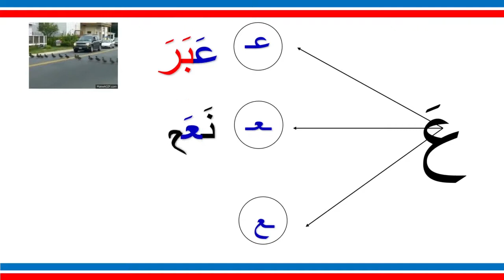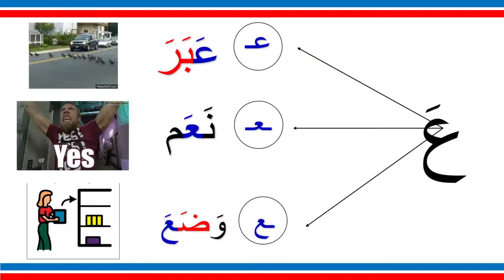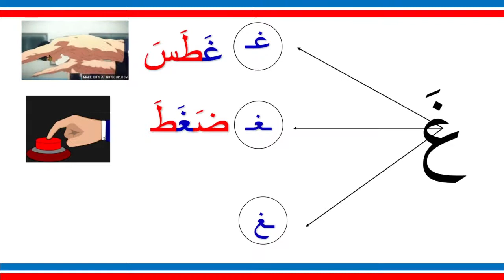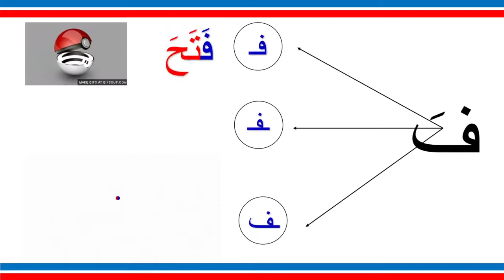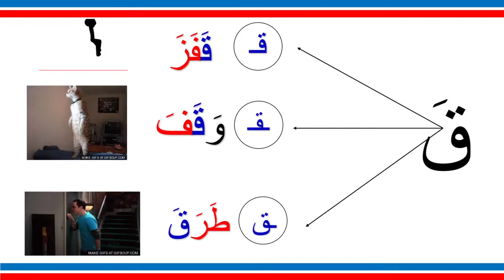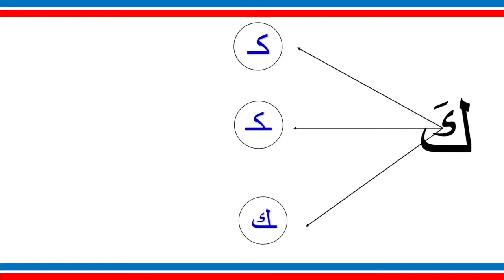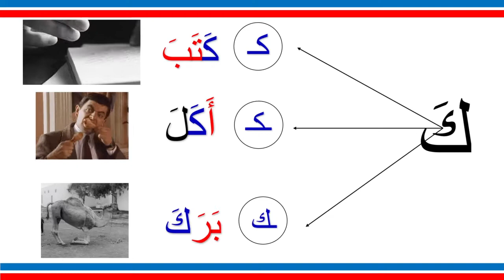Learn Arabic with Zed ASL ( level 1 - ep. 7 ) Arabic Alphabets “5” ( ع - غ - ف - ق - ك )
كيف حالكم ؟

In this video we will continue learning the Arabic alphabets   ( ع - غ - ف - ق - ك ) ...

22/28